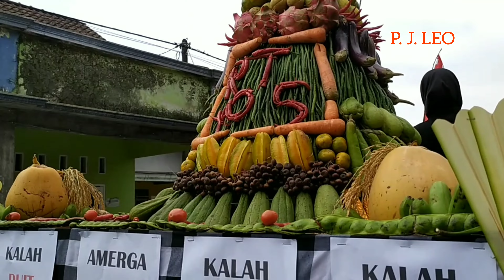TRADISI KAMPUNG ADAT SEGUNUNG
Masyarakat di Dusun Segunung, Desa Carawulung, Kecamatan Wonosalam - Kabupaten Jombang, Jawa Timur, menggelar Kirab Grebeg Suro pada hari Sabtu, 22 Juli 2023.

Masyarakat yang berada dilingkup Kampung Adat Segunung ini menggelar ritual grebeg suro sebagai penghormatan tahun baru hijriyah atau bulan suro.

Berbagai ukuran Tumpeng yang berisikan sayur mayur dan buah serta makanan lainnya, diarak mengelilingi alam asri pegunungan Anjasmoro di kamung mereka.

Setelah diarak keliling kampung, tumpeng ran lainnya dikumpulkan di Balai Ageng Kiri Kedaton - Kampung Adat Segunung dan  masyarakat langsung berebut mengambilnya yang dipercaya dapat menjadi berkah tersendiri.

Melalui kegiatan gerebek Suro itu, warga Kampung Adat Segunung berharap desa mereka akan selalu mendapat keberkahan dan hasil panen buah atau sayur mereka akan semakin melimpah.